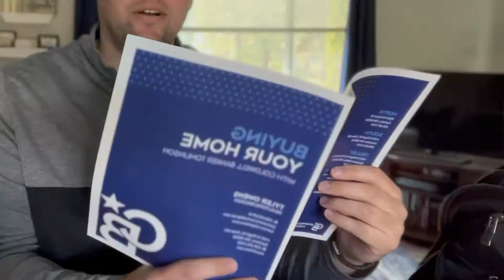Open House + Wine + ? = A good time! (Coldwell Banker Tomlinson)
Come see another open house hosted by yours truly! I love what I do and am excited to see all your faces! If you ever want me to sell your home please let me know and I'll host one for you!